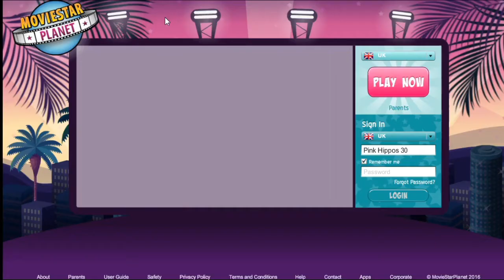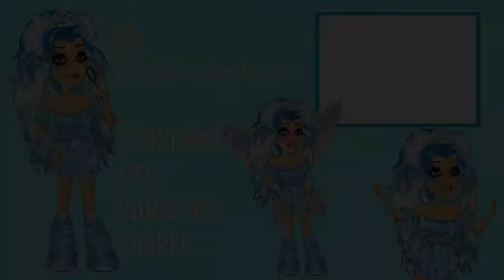GETTING STAR VIP! FOR MY B DAY 1 MONTH VIP!!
GUYS I GOT VIP FOR MY BIRTHDAY OMGGGGG GUYS IF YOU WANNA ADD MY VIP ACC- Pink Hippos 30
BTW ITS ON UK! :D ALL MY OTHER ACC'S DOWN BELO
~SUBSCIBE IF YOUR AWESOME!!!
~MSP DETAILS~
ADD MY MAIN UK MSP!!- Pink Hippos 30
ADD MY RARE UK MSP!!- Pink Hippos 30 Rare XX
ADD MY BACK UP UK MSP!!- Blue Hippos 30
LETS BE AJ BUDDIES!
ADD MY MAIN AJ- Dessertxox
~SOCIAL MEDIA DETAILS~